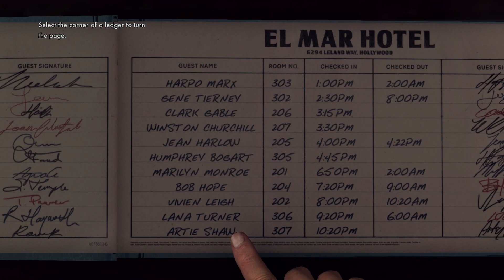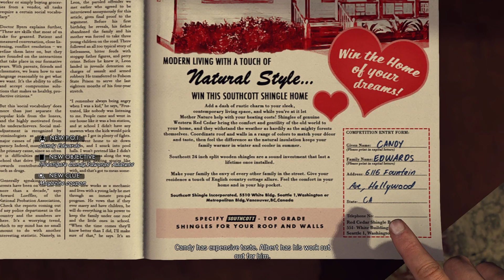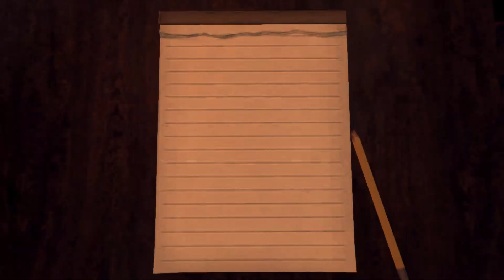L.A. Noire Playthrough - Limey Liar (Part 14)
oi bruv